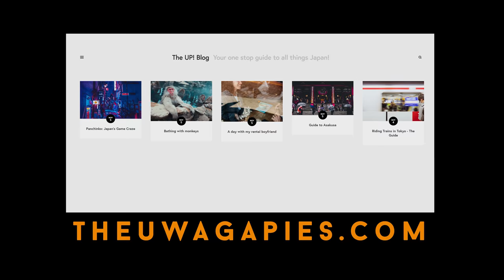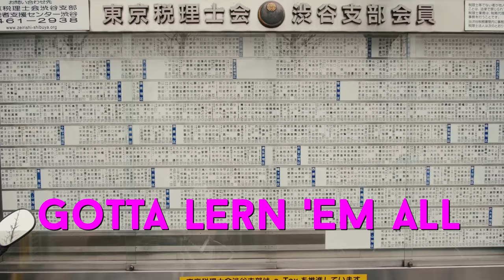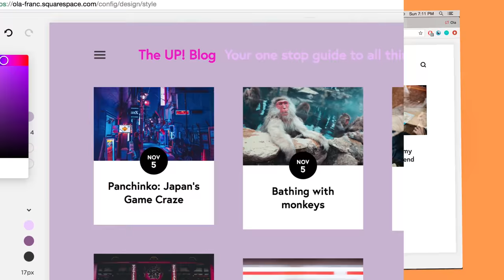STOP believing these 10 LIES about Japan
for detailed info about this show and other bonus content!

Ryo and Kris rebuke the most common lies about Japan and Japanese culture that are often taken as facts by the guests visiting the country for the first time.